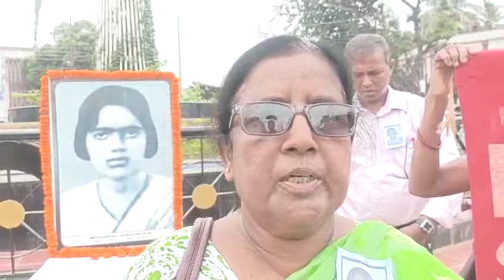II Pritilata Waddedar Thwini Sal Muito Khwlaikha II